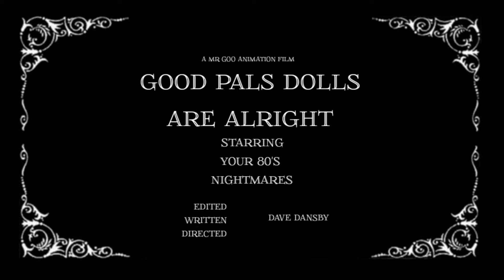Good Pals dolls are alright